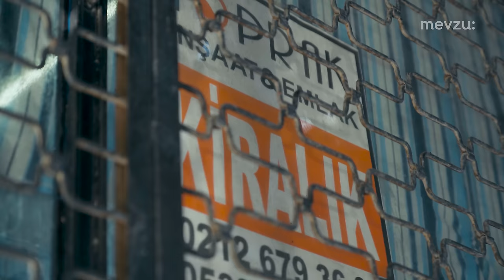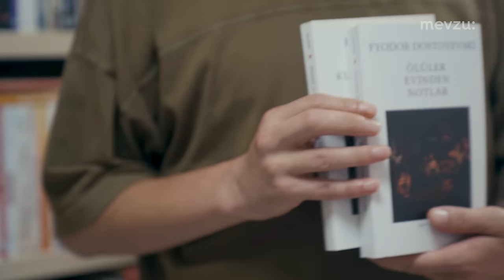Cihan Talay'la Mahalle Baskısı | 2. Bölüm: Eski Solculardan Turgay Abi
"İşte benim büyüdüğüm mahalle" diyen Cihan Talay Zeytinburnu'nun altını üstüne getirmeye devam ediyor. Çok kitap okumasıyla bilinen eski solcu Turgay Abi'yle sevdiği yazarlardan en çok okuduğu kitaplara, cezaevi anılarından eski aşklarına, ülkedeki politik gelişmelerden geleceğe dair beklentilerine kadar birçok konuyu konuşuyoruz.

Yönetmen: Sertaç Selvi
Kreatif Direktör: Utku Afacan
Kurgu: Berksun KKO
Renk, Ses: Berrak Günen
Altyazı: Ege Develi

00:00-00:13/Giriş
00:13-00:23/İntro
00:23-01:23/Mahalleli ve Turgay Abi
01:23-02:24/Turgay Türk Kimdir?
02:24-05:15/Darbe Dönemi ve Kitaplar
05:15-06:23/Turgay Abi’nin Emperyalizm Açıklaması
06:23-07:17/Sosyal Hayatta Turgay Abi
07:17-07:41/Tüpçü Hasan Abi
07:41-08:14/Örgütlü Olmanın Önemi
08:14-10:52/Aşk Hayatı
10:52-11:43/Sürgün Yılları
11:43-13:45/Final

"Gettoda ne cevherler var bir bilseniz" diyen Cihan Talay bizi mahalleden arkadaşlarıyla buluşturuyor. Juliette Binoche, Jurassic Park'tan gelen teklifi neden reddetti? Kieslowski, üç renk üçlemesinde aslında neyi anlatmak istedi? Eşcinsellik ilk hangi filmle sinemada görünür oldu? Yeni serimizin ilk bölümünde sinema aşığı tüpçü Hasan abiye konuk oluyoruz.

Baskı altında bir şehir, kazanılan iki seçim, engellerle geçen üç sene… Tartışmaların odağında bir belediye başkanı.
“başka bir başkan: Ekrem İmamoğlu” yayında!

Her şeyin fiyatı artarken gençlerin kahvesine, alkolüne takmış amcalara ve teyzelere, dolarla maaş almayan gençlerin söyleyecekleri var. OK. Boomer serisinin 4. bölümü yayında!

Sansürü sadece medya kanallarına değil sosyal hayatımıza da uygulamaya çalışanlardan, nefret söylemleri ile şiddeti, tacizi, cinayeti meşrulaştıranlardan korkmuyoruz, susmuyoruz, itaat etmiyoruz.

Hemen hemen hiçbir konuda aynı fikirde buluşamayan, toplumun amcaları, teyzeleri, abileri ablaları bugünlerde bir konuda, şaşırtıcı şekilde anlaşıyorlar: Gençler iş Beğenmiyorlar!

Türkiye özgür bir ülke mi?

Her bölüm yeni bir konu, yeni bir genç... Ok. Boomer serimizin 2. bölümü yayında!

Uzun süredir kontak kapatan, genel merkez önünde eylem yapan Yemeksepeti kuryeleri 5.500TL net maaş ve sosyal güvence talep ediyorlar. Yemeksepeti ise bu sese kulaklarını kapatmış durumda. Kuryeler haklarını arıyor ama diğer çalışanlar ne durumda? Bir mimar, bir mühendis ve bir avukata kurye eylemleriyle beraber kendi maaşlarını ve çalışma şartlarını sorduk. Durum Türkiye için pek de iyi bir yere gitmiyor.

Galibiyette onlardan mutlusu yok ancak mağlup oldukları zaman şehirde yas havası hakim. Trabzon'da yaşayan insanların en büyük beklentisi, umudu, hayali Trabzonspor'un galip gelmesi ve şampiyon olması. İlginç bir şehir hikayesi "Futbolla Yaşayan Şehir" yayında!

Mesleğini yurt dışında yapmak için başvuran doktor sayısı son on yılda 20 kat arttı. Sadece 2021 yılında 1200 den fazla doktor yurt dışına göç etti.

Meslektaşlarının Avrupa ülkelerinde  bir haftada gördükleri hasta sayısını Türkiye’de bir günde bakmak zorunda olan doktorlar yaşadıkları sorunları karşısında kendilerini yalnız ve çaresiz hissedip gidiyorlar. Durum Acil Yayında!